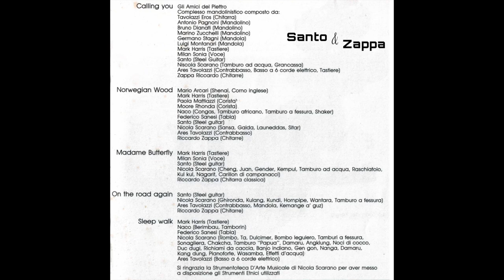Calling You - Santo Farina & Riccardo Zappa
Calling You Track 7 from the album Santo & Zappa
Recorded by: Santo Farina (Steel Guitarist of Sleepwalk) & Riccardo Zappa

"The journey around the world" of the steel guitar played superbly by the mythical Santo Farina (CD compilation in 1991) and the guitars of R. Zappa were accompanied by the Sounds of the Musical Instrument of all the World by Nicola Scarano, musician and creator of the Museum "Strumentoteca d'Arte Musicale" by Nicola Scarano Italy-Birago- Milano.

"Il viaggio intorno al mondo" della steel guitar suonata supermagistralmente dal mitico Santo Farina (CD compilation nel 1991) e le chitarre di R.Zappa sono state accompagnate dai Suoni degli Strumenti di tutto il Mondo da Nicola Scarano, musicista e creatore del Museo: "Strumentoteca d'Arte Musicale" di Nicola Scarano Italia-Birago- Milano.

"In the recording of these songs, in addition to Santo Farina's Steel Guitar and Riccardo Zappa's guitars, Nicola Scarano used and played ethnic musical instruments such as: the Kundi harp from Congo, the medieval Ghironda, water drums of Mali, the Kemange a'guz of Egypt, the Charango of Peru, the Chinese Cheng and Juan, Indian Tabla, North African Darabukke, the Tibetan Kang Dung (human bone trumpet), the Sarangi of India, the Alphorn from Northern Europe (along the horn of the Alps), the Bolivian Sikus, the Papuan Drums of New Guinea, the Amazonian Rhombus, the Lithophones of Kenya and several dozen others as listed on the cover, described piece by piece”

“Nella registrazione di questi brani oltre alla Steel Guitar di Santo Farina e alle chitarre di Riccardo Zappa, sono stati utilizzati e suonati da Nicola Scarano strumenti musicali etnici come ad esempio: l'arpa Kundi del Congo, la Ghironda medievale, Tamburi d'acqua del Mali, il Kemange a'guz dell'Egitto, il Charango del Perù, il Cheng e lo Juan cinesi, Tabla indiane, Darabukke nordafricani, la Kang Dung tibetana (tromba d'ossa umano), il Sarangi dell'India, l'Alphorn del Nord Europa (lungo corno delle Alpi), i Sikus boliviani, i Tamburi Papua della Nuova Guinea, il Rombo amazzonico, i Litofoni del Kenya e diverse decine di altri come da elenco all'interno della copertina, descritti brano per brano”

An entire Museum of musical instruments from all over the world has made itself available with sounds from all over the world for the legendary Santo Farina, harmonizing his inimitable and famous steel guitar (Sleep walk).